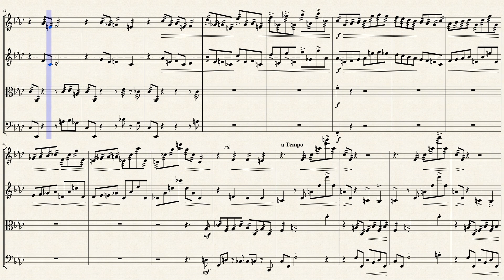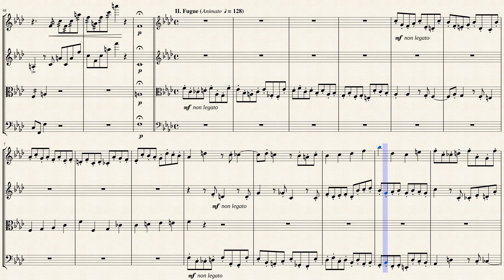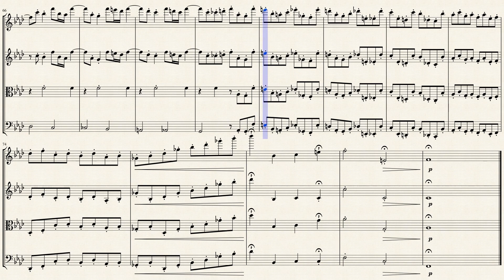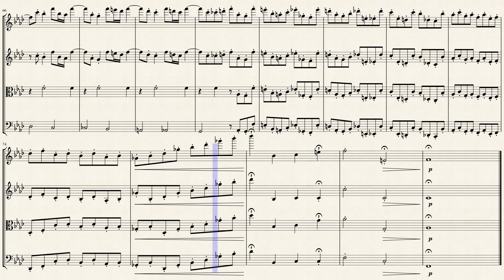Prelude & Fugue in F Minor from 6 Etudes (Op. 52 No. 3) for String Qu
Camille Saint-Saëns was something of an anomaly among French composers of the nineteenth century in that he wrote in virtually all genres, including opera, symphonies, concertos, songs, sacred and secular choral music, solo piano, and chamber music. He was generally not a pioneer, though he did help to revive some earlier and largely forgotten dance forms, like the bourée and gavotte. He was a conservative who wrote many popular scores scattered throughout the various genres: the Piano Concerto No. 2, Symphony No. 3 ("Organ"), the symphonic poem Danse macabre, the opera Samson et Dalila, and probably his most widely performed work, The Carnival of The Animals. While he remained a composer closely tied to tradition and traditional forms in his later years, he did develop a more arid style, less colorful and, in the end, less appealing. He was also a poet and playwright of some distinction.

He was one of the great pianists of his age, albeit in the strict, prim style severe of the previous epoch, whose crackling precision he carried into the twentieth century. A lifelong Parisian surrounded by a dazzling array of talent, the sheer edge of his genius seemed to cut him off from more than superficial attachments to those less gifted. But encountering Liszt in 1866, in Paris for the first performance of his "Gran" Mass -- the aged Liszt whose mightiest works lay behind him -- Saint-Saëns experienced the shock of recognition, the deep artistic impact of another personality. On March 8, in the salon of Princess Metternich, he was tapped to play beside Liszt, reading (that is, transposing at sight) from the orchestral score two movements from Liszt's Mass, occasioning Liszt's remark, "It is possible to be as much of a musician as Saint-Saëns; it is impossible to be more of one!" Then, Liszt played solo. Saint-Saëns recalled, "...from beneath his fingers, almost unconsciously, and with an astonishing range of nuances, there murmured, surged, boomed, and stormed the waves o